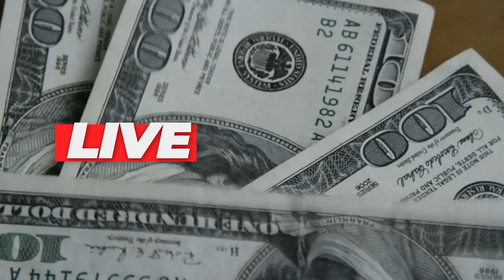💳UMA ANÁLISE COMPLETA DAS REDUÇÕES DE LIMITE DOS CARTÕES E CHEQUE ESPECIAL PELOS BANCOS. SAIBA MAIS.